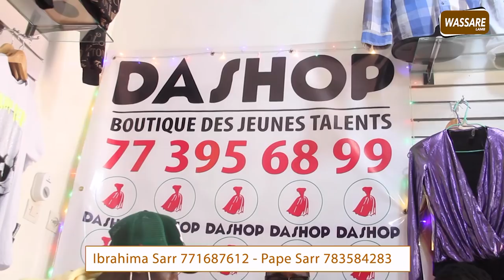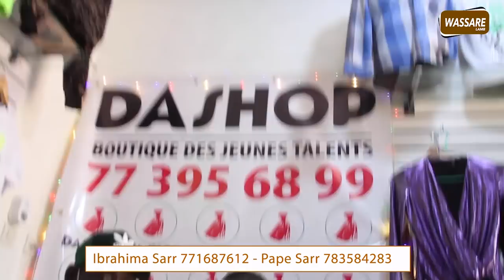Maladie de Djiby Ama, sa famille remercie les sénégalais de la diaspora, Cheikhou Kouyatè, Mobile 2